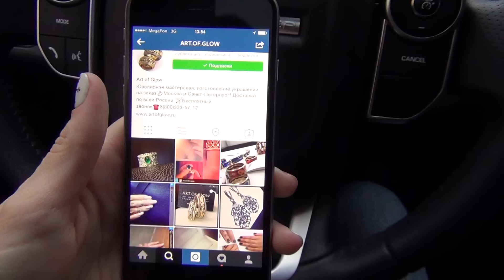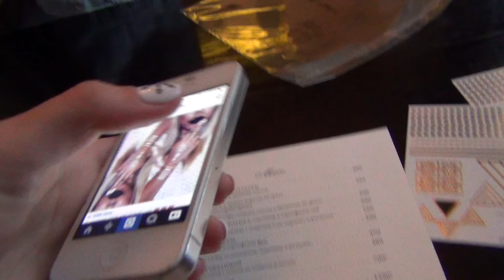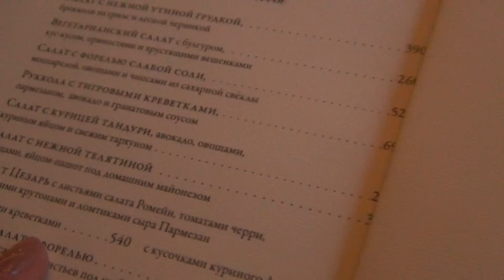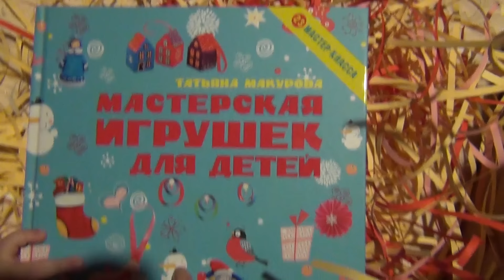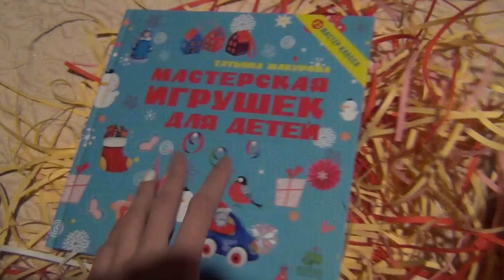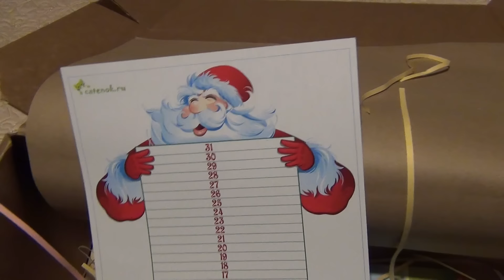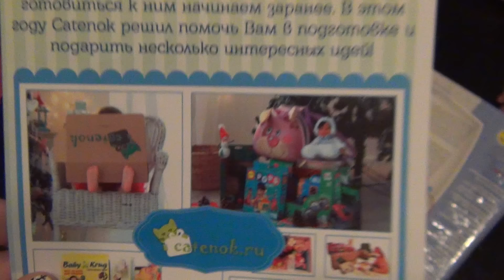♥ ВЛОГ ♥ ПРЕДНОВОГОДНЯЯ СУЕТА ♥ ПОДАРКИ ♥ ЕЛКА ♥ VictoriaPortfolio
Обратите внимание, у меня новое имя в инстаграм @victoriaportfolio )))